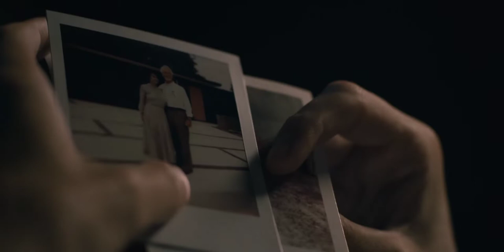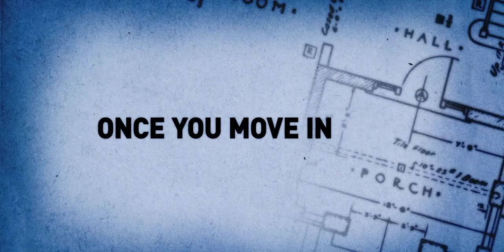Official Trailer: Mid-Century 2022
Mid-Century

Academy Award® nominee Bruce Dern (Nebraska), Stephen Lang (Avatar franchise), and Shane West (“Gotham”) highlight this stylish, intense horror-thriller. Looking for a change one weekend, ER doctor Alice and her husband, Tom, rent a glamorous mid-century modern home designed by architect Frederick Banner. As they investigate the home, they learn that Banner and his two wives died mysteriously—yet their spirits are very much alive. As they meet Banner’s deranged son, they realize they must escape the home or succumb to its madness.